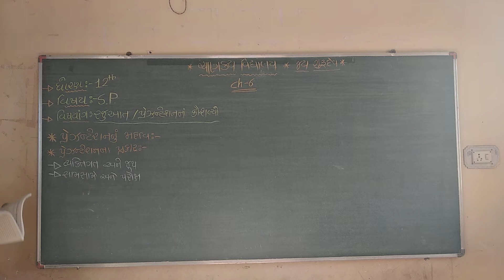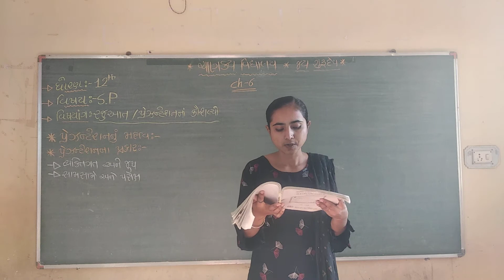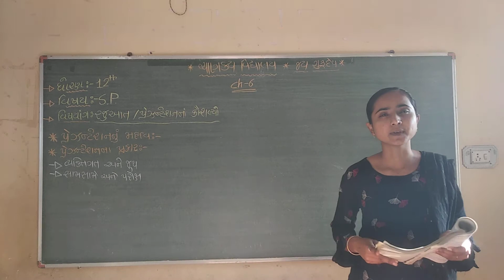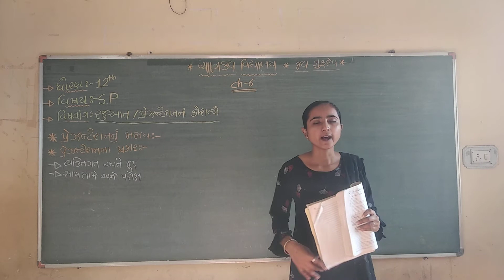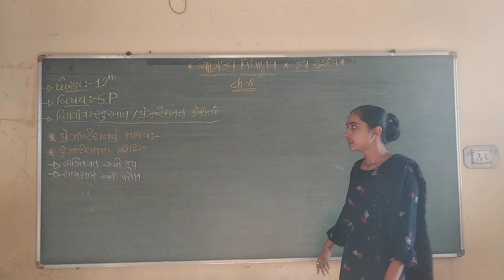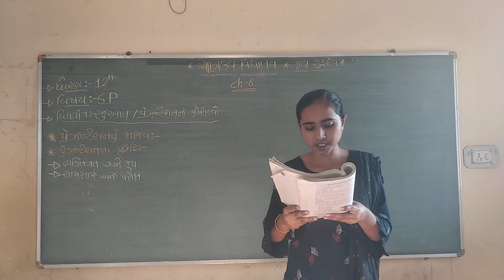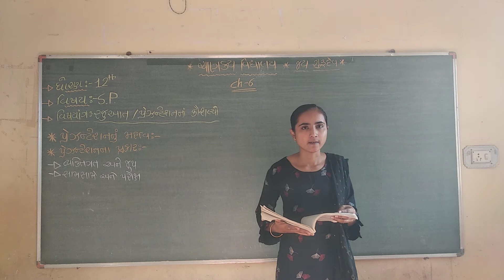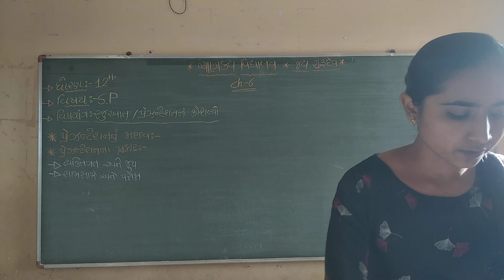Std 12 s p ch 6 part 1